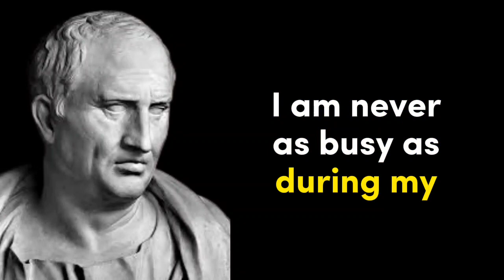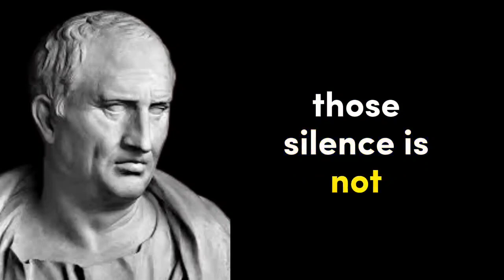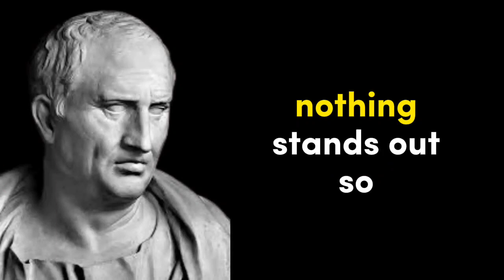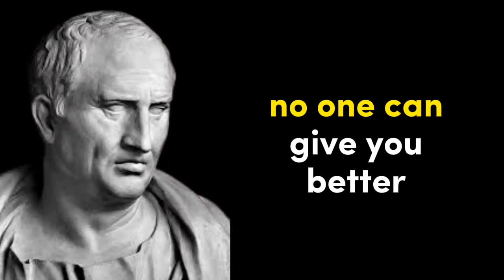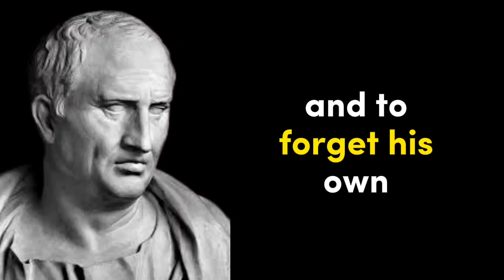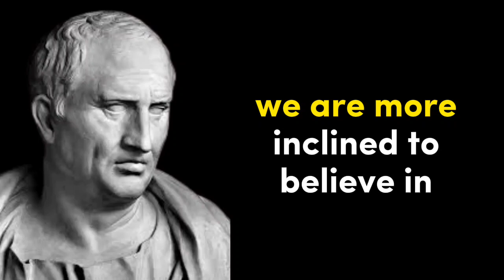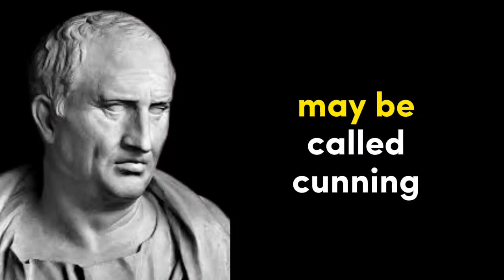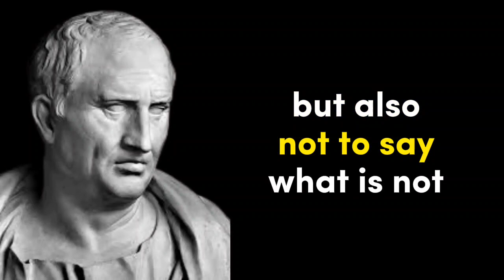Cicero Life Laws to Learn in Youth and Avoid Regrets in Old Age.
Cicero_s Life Laws to Learn in Youth and Avoid Regrets in Old Age

Marcus Tullius Cicero[a] (/ˈsɪsəroʊ/ SISS-ə-roh; Latin: [ˈmaːrkʊs ˈtʊlli.ʊs ˈkɪkɛroː]; 3 January 106 BC – 7 December 43 BC) was a Roman statesman, lawyer, scholar, philosopher, writer and Academic skeptic,[3] who tried to uphold optimate principles during the political crises that led to the establishment of the Roman Empire.[4] His extensive writings include treatises on rhetoric, philosophy and politics. He is considered one of Rome's greatest orators and prose stylists and the innovator of what became known as "Ciceronian rhetoric".[5][6][7] Cicero was educated in Rome and in Greece. He came from a wealthy municipal family of the Roman equestrian order, and served as consul in 63 BC